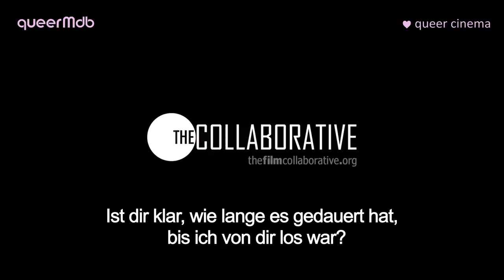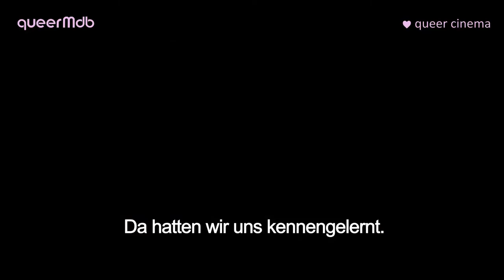August | GAYfilm 2011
*** AUGUST (2011) ***
Liebesfilm (USA)
mit Murray Bartlett und Edward Conna
Regie: Eldar Rapaport
OmU

© Pro-Fun Media

[nu queer cinema: schwul]